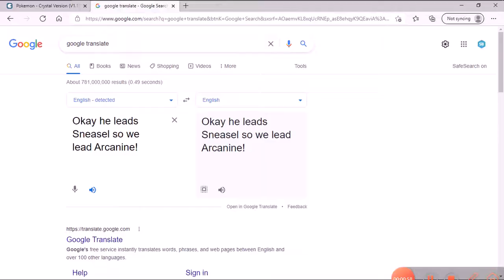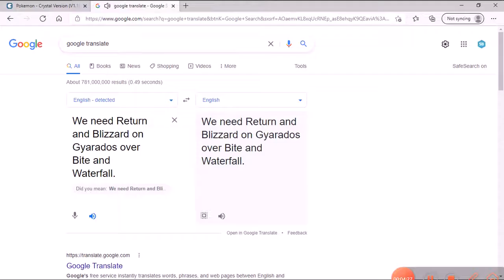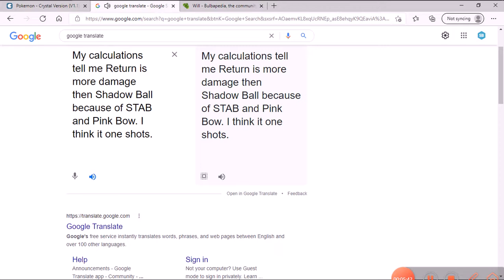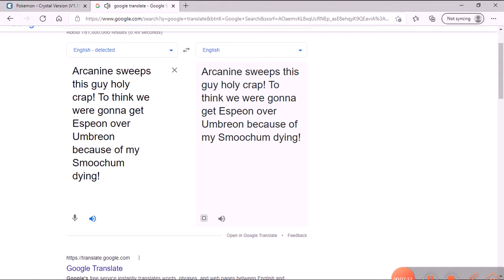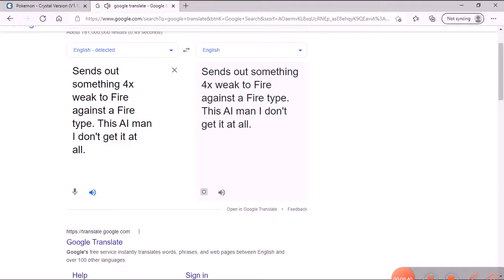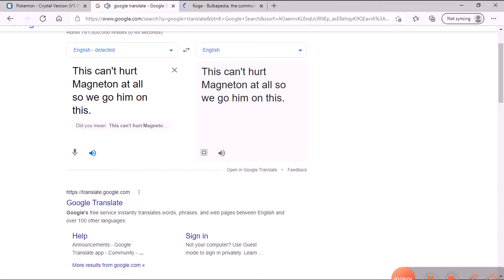This Elite 4 run has 1 major twist! Pokemon Crystal Hardcore Nuzlocke episode 20!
I originally showed me traversing the route to get there but it was so boring. I caught a Chinchou and Dodrio I don't ever use on the way :)
Rules:
I can only catch the first thing on each route/area.
If something dies, it is dead for the rest of the game. This doesn't apply to grinding in Stink's ruleset because screw that.
Everything is nicknamed.
No overleveling the next gym's ace. If there are multiple gyms I can fight, I go for the lowest leveled one.